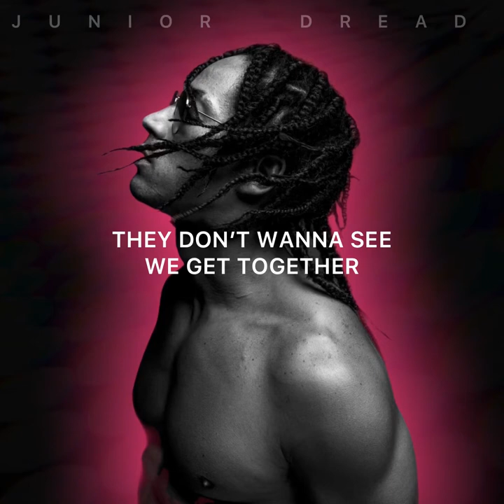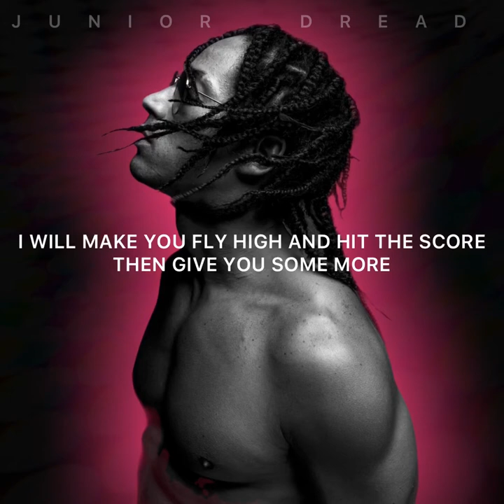Junior Dread I Want You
Lyric video de “ I want you “
Junior Dread
Instrumenta PDub